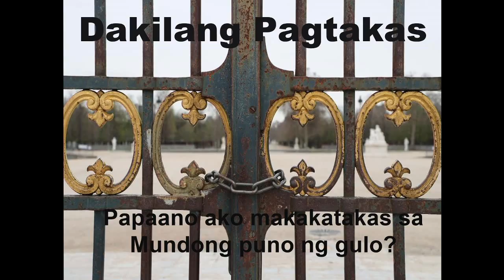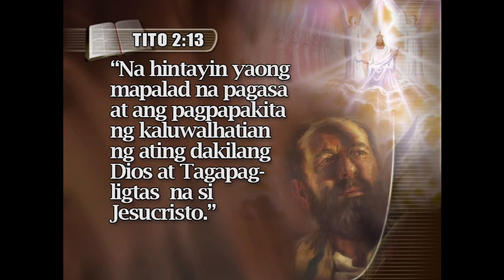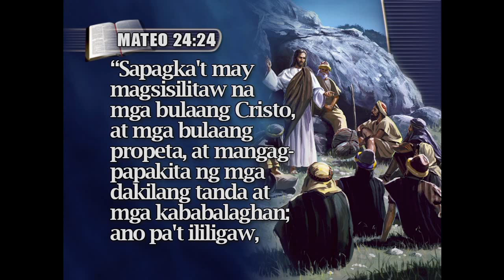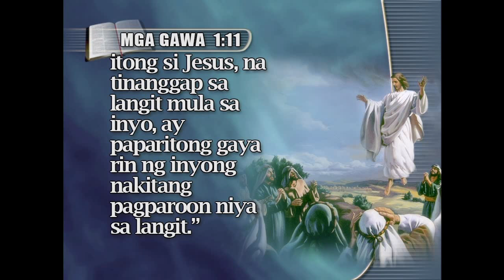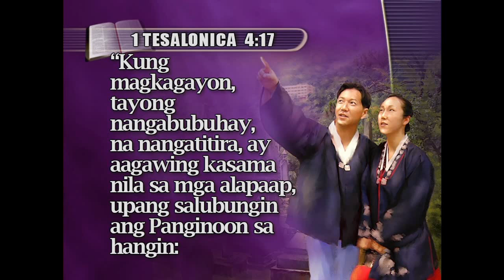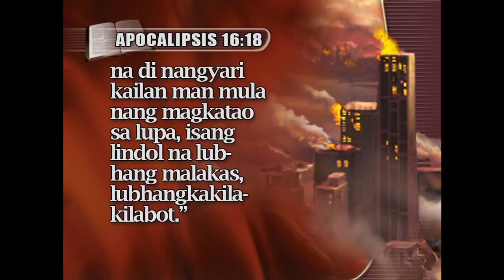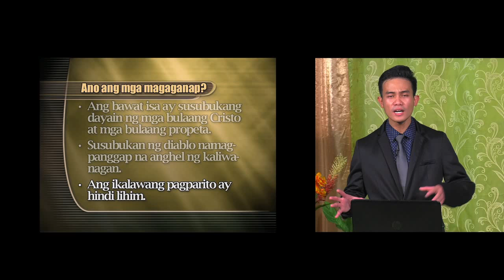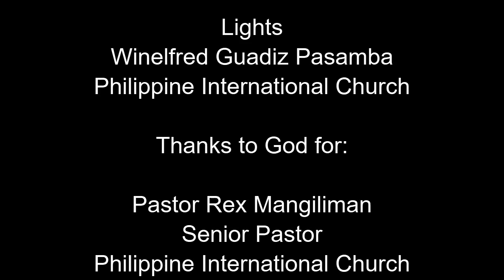Pagtakas sa Mundo [tagalog sermon] - Rommel Angcao